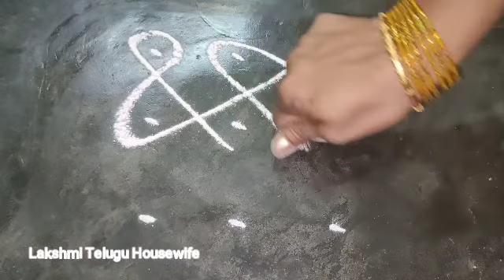Simple Rangoli Designs-Small Easy Kolam-Simple Traditional Muggulu- 3x3 Rangoli Small muggulua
traditional rangoli designs, simple rangoli, small rangoli designs, traditional muggulu
muggulu
traditional muggulu
small muggulu
easy muggulu
Muggulu making
village style muggulu
village traditional muggulu
Kollam
Kolam designs
simple Kolam
Rangoli designs
Small designs
small kolams
traditional Kolam
Andhra house wife muggulu
simple house wife muggulu
small house wife muggulu
rangoli
simple rangoli
small rangoli
traditional rangoli designs
rangoli rangoli